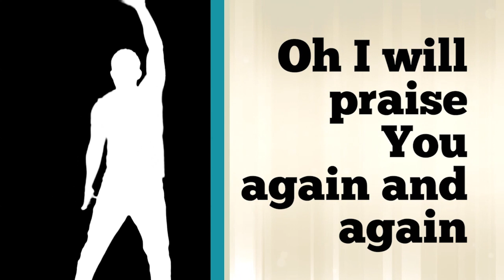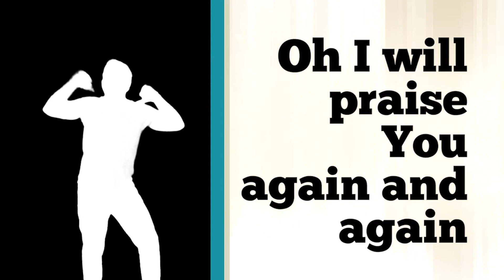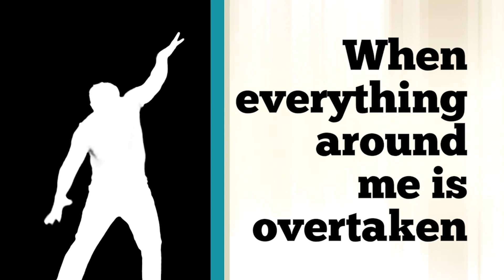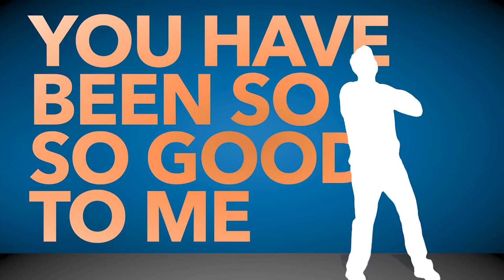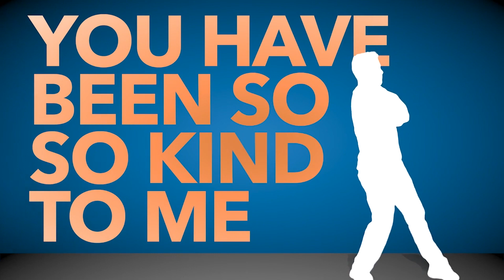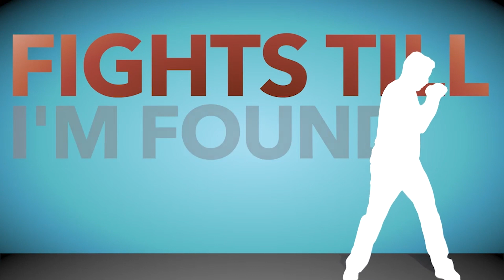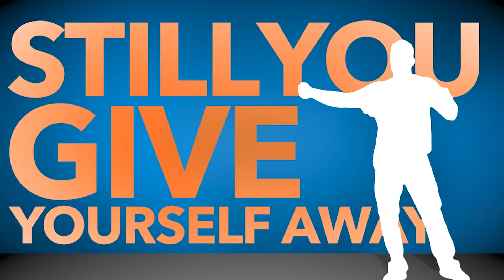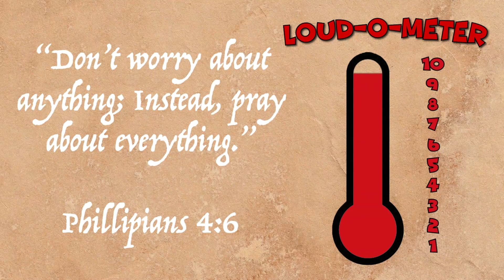July 18, 2021 Elementary Service